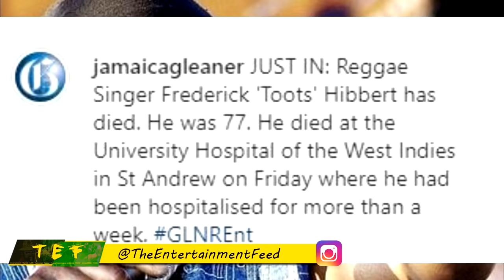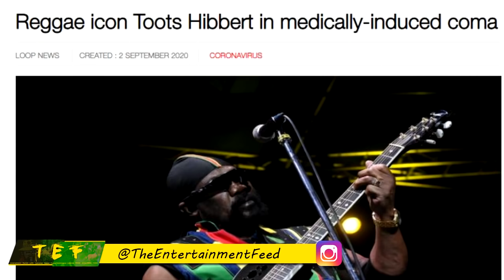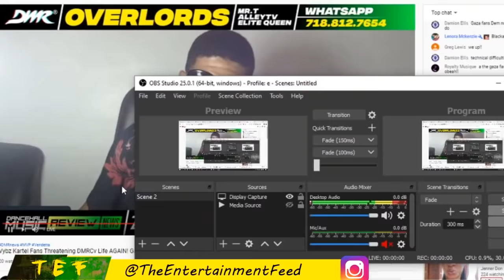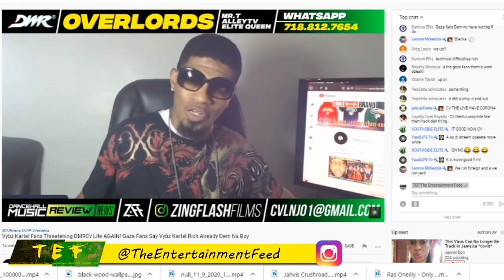BREAKING | Reggae Artiste DI3D! | Producer SHOTT DE3D | Ishawna X Teejay | Law Boss | Don Pree